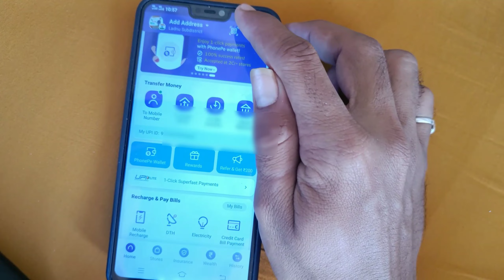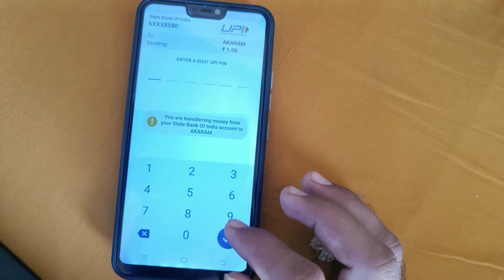phonepe me QR cod se paise kaise bheje !! phonepe qr cod scan karke rupey kaise bheje